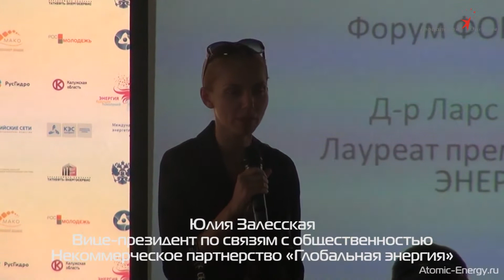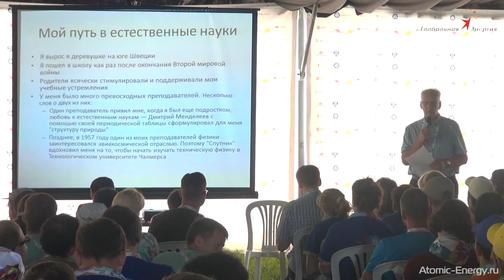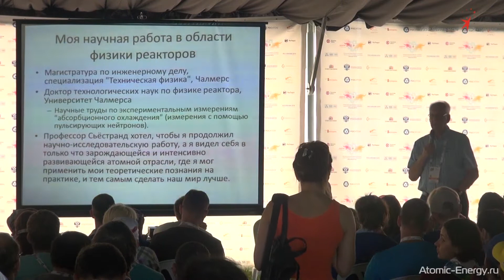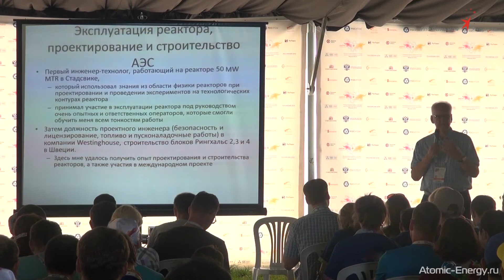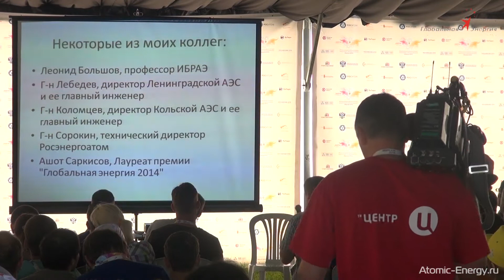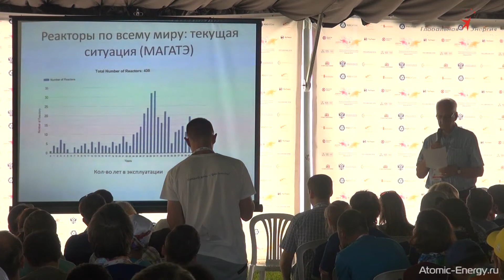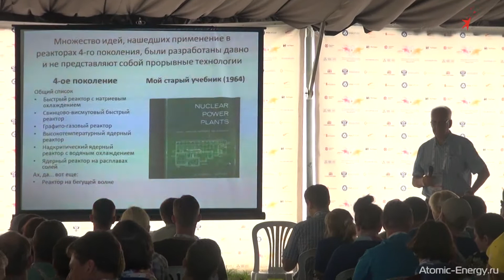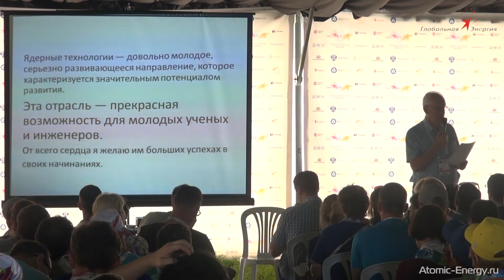Развитие ядерной энергетики - возможности для молодых ученых и инженеров (Ларс Ларссон, Швеция)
Выступление лауреата премии «Глобальная энергия» 2014 года Ларса Ларссона на международном форуме молодых энергетиков и промышленников "Форсаж-2014"

ЛАРС ГУННАР ЛАРССОН (ШВЕЦИЯ)

КРАТКАЯ БИОГРАФИЯ
В 1963 г. окончил факультет технической физики Чалмерского Университета в Гетеборге (Швеция), в 1968 г. там же получил докторскую степень в области физики реакторов.
C 1990 г. и по настоящее время является членом Шведской Королевской Академии Технических Наук. С 2005 по 2007 гг. возглавлял отделение фундаментальных и междисциплинарных инженерных исследований.
Является собственником и основателем консалтинговой компании SiP Nuclear Consult, штаб-квартира компании находится в Швеции.

НАУЧНЫЕ ДОСТИЖЕНИЯ
Ларс Ларссон – всемирно известный эксперт в области обеспечения безопасности на АЭС, а также в области утилизации радиоактивных отходов и влияния атомной энергетики на окружающую среду.
Научные исследования Ларссона на тему влияния АЭС на окружающую среду оказывались особенно востребованы при возникновении различных аварийных ситуаций. В частности, Ларссон участвовал в расследовании аварии на АЭС в США в штате Пенсильвания (Three Mile Accident) в 1979 г.
Являлся заместителем генерального директора Шведской Инспекции по Атомной Энергетике, которая отвечала за безопасность использования всех атомных объектов страны
Возглавлял департамент атомной и радиационной безопасности Европейского Банка Реконструкции и Развития. Данный департамент финансировал деятельность, направленную на модернизацию систем безопасности АЭС, построенных в России, а также Центральной и Восточной Европе.

ИНТЕРЕСНЫЕ ФАКТЫ
Несмотря на то, что Ларс Ларссон всегда жил и работал в Швеции, его самые знаменитые работы очень тесно связаны с Россией. В частности, с решением проблемы восстановления нормального радиационного фона российской арктической зоны. В настоящий момент в российских арктических водах находится большое количество затопленных объектов, содержащих радиоактивные отходы, - это наследие «холодной войны». В 2003 г. на международном уровне было принято решение о максимально полном уничтожении таких объектов.
Многие работы Ларса Ларссона были подготовлены в тесном сотрудничестве с российским ученым, академиком А. А. Саркисовым